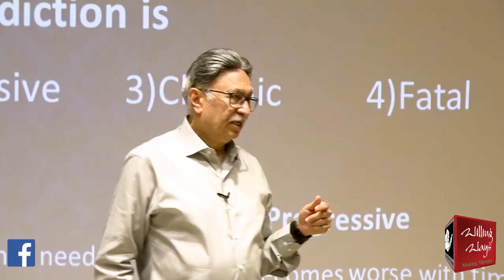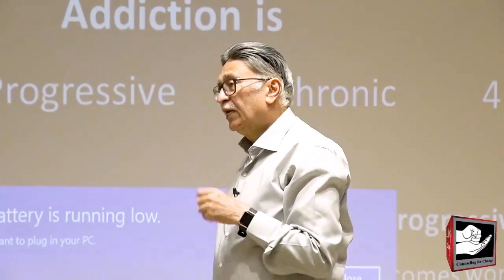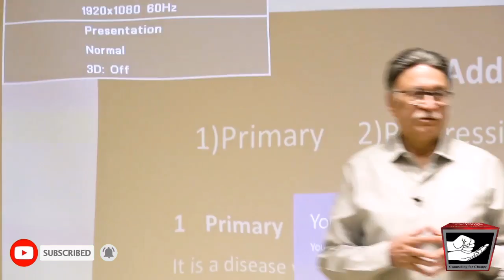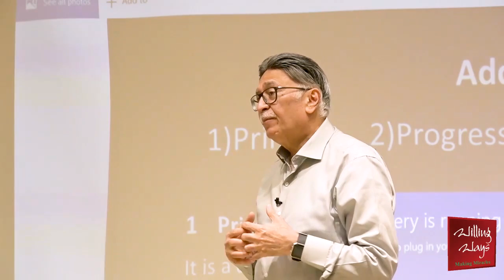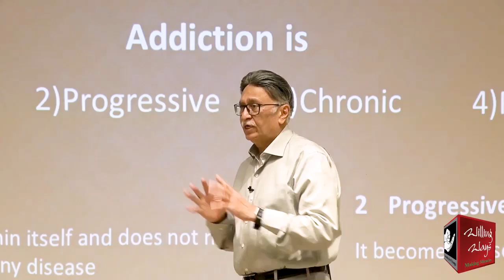What is the real treatment for drug addiction and how long does it last?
نشے کی بیماری کا اصل علاج کیا ہے اور کب تک چلتا ہے؟

◆𝐅𝐨𝐫 𝐂𝐨𝐮𝐧𝐬𝐞𝐥𝐢𝐧𝐠 𝐀𝐩𝐩𝐨𝐢𝐧𝐭𝐦𝐞𝐧𝐭𝐬:
 Lahore :Mr Mohsin Nawaz 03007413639
 Karachi: Mr Wakeel Murad 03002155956
Islamabad: Mr Talal Zubair 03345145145